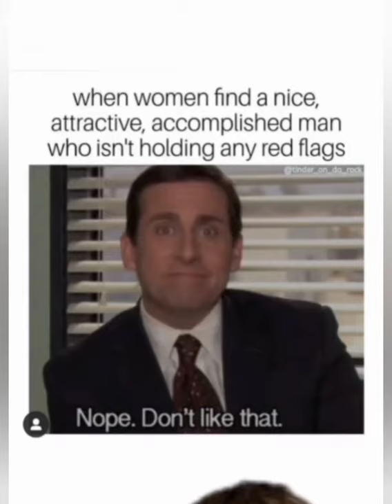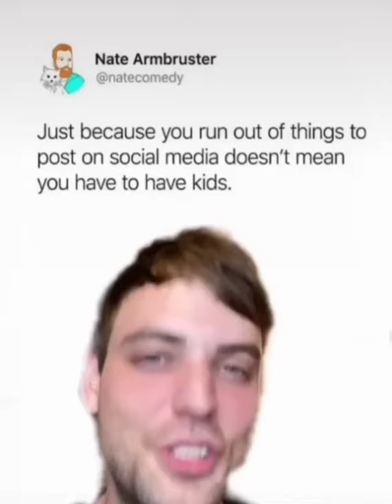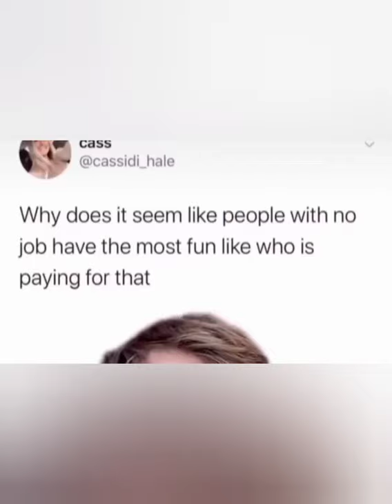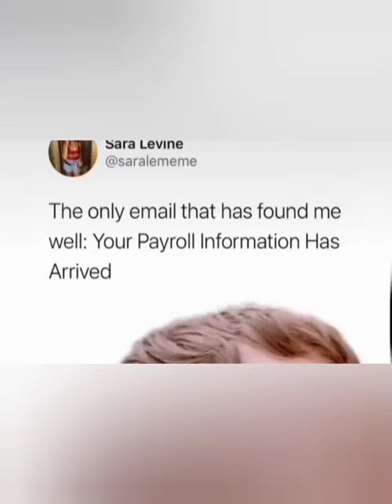HUMOR 😂🤦 try not to laugh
Grow, and monetize a hyper-profitable YouTube channel from complete scratch👇
Lose Weight And Keep It Off, starting Now 👇
host unlimited sites and domains under-one-roof dashboard
Get Rich With Bitcoin Even If You
Have No Clue About Technology👇
Enjoy Peace of Mind and Success in All Aspects of Life
11 Sri Yantra Designs
For Wealth, Success and
Prosperity Attraction👇
Keep Your Baby Safe In All Situations Without Having To Be On Parent Watch 24/7👇
We make this video with some fail funny videos and harm or death it's ok viewers.
funnyvideos

Actors-Sukanto, Rinky, soyon, rasel, murad, sihat, munna

Director-Sukanto Sharma (Me)

Scrip Writer-Sukanto

Producer-Sukanto Sharma

Camera man-Purnima Sharma(Mother)

Editor-Sukanto Sharma

mixed some comedy video. This is village funny video Our most of the funny video are making with stupid think And boys stupidity.  This video made without any scripting. But we all time make Video with scripting.

This Video Only Entertainment to the enjoy and comedy, no rex short this video it is no copy right thank you so much for the support This Video And This Channel.

This is a funny videos. We make funny videos in Our village. Because we are live in village. All time videos are shoot in village side. Some time we make Some stupid type videos, if you watch those videos, I will challenge you can't stop your laugh. Some time we are making some funny video clips with our friends. And some time make pranks with public. Now we are trying to make best funny and pranks videos but we have also some mistake yet.

Barekgram, Rajbari

permitted by copyright statule that might otherwise be
infringing. Non-profit,educational or Personel use tips